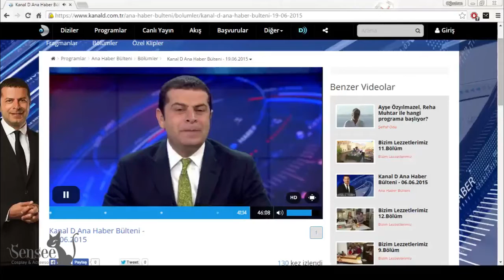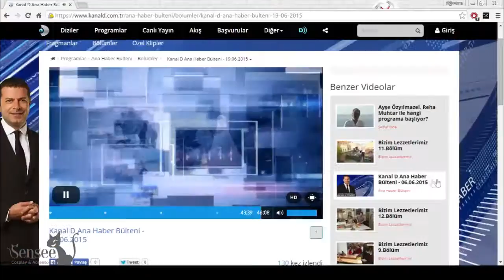Kanal D - Cosplay Kadıköy Sokaklarında!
Anahaberlerde "80 Saniyede Devrialem" bölümünde Cosplay Türkiye vasıtası ile ben ve arkadaşlarım konuk olduk. İyi seyirler, paylaşalım!
Video için teşekkür ederim Oğuzhan T. *-* !!
My Cosplay Activities and Tutorial Works...